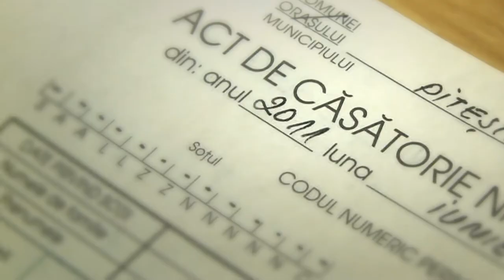Filmul Nuntii Silviu & Corina (bestpartydj.ro).mov